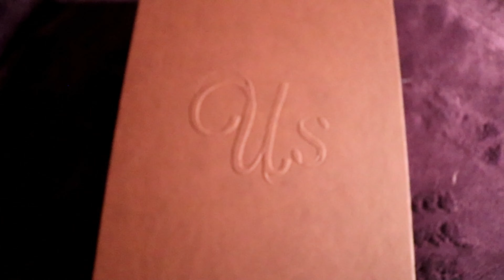Jordan Peele’s Us Golden Scissors Press Kit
Here we take a closer look at the golden scissors from Jordan Peele's film "US", that were sent out in a press kit to promote the film!

Song: "I Got 5 On It (feat. Michael Marshall) [Tethered Mix from US]" by Luniz